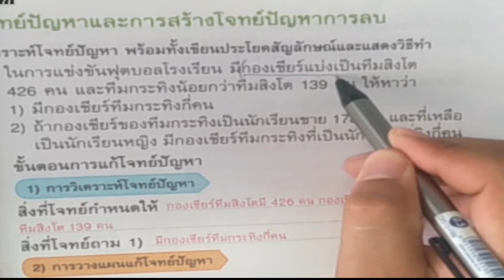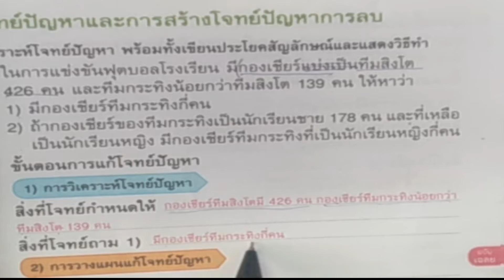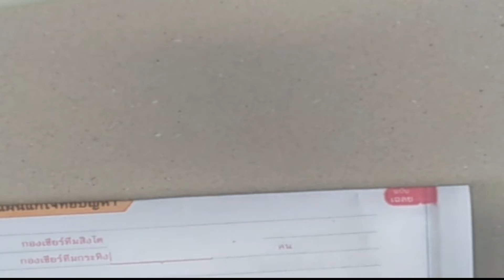สอนออนไลน์ คณิตศาสตร์EP10